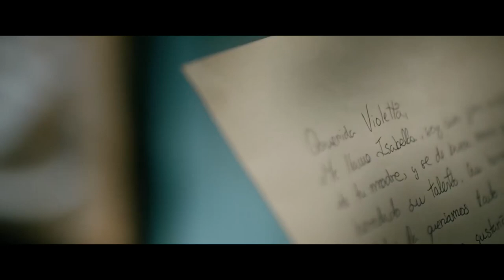Play Movie: TINI el gran cambio de Violetta | RESEÑA | Martina Stoessel, Jorge Blanco & Sofía Carson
Bienvenidos a Play Movie: en esta ocasión les presentamos 5 puntos de TINI: EL GRAN CAMBIO DE VIOLETTA

Donde la reseñamos Y TE COMENTAMOS LOS 5 PUNTOS QUE MÁS NOS GUSTÓ DE LA PELÍCULA. Además de que pudimos hablar con 3 de los actores de la peli: Tini, León y Melanie en su visita a México:

La película es traída por DISNEY y se estrena este 3 de Junio :D

PRODUCTOS AURIMODA:

Aurimoda.com.mx